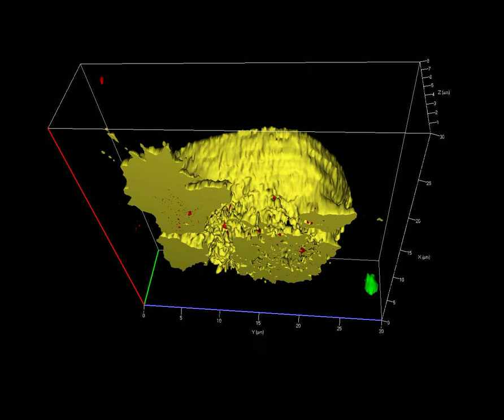Endothelial cell (yellow membrane) infected with green-fluorescent S. aureus.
Recorded on a Zeiss LSM 510 by Dr. Bernd Giese. Animation of volume projection.